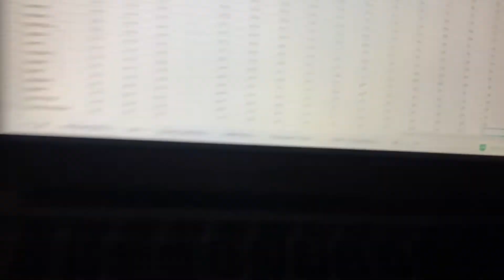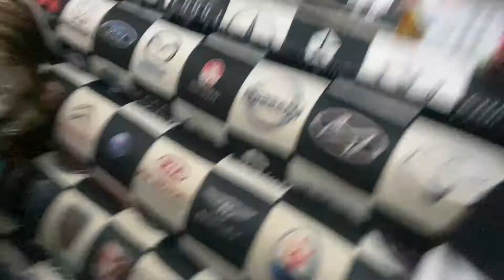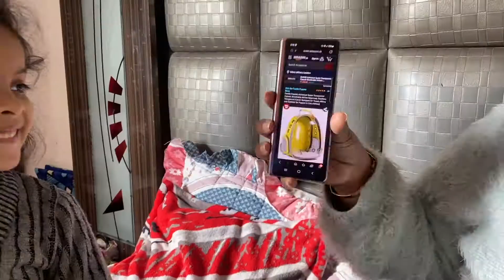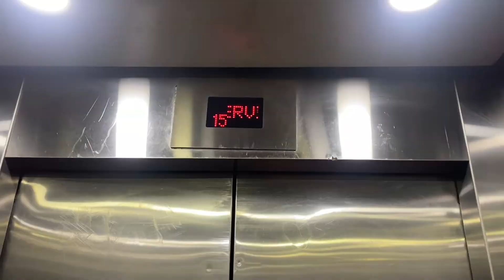Hum dono lift mein phas gaye😨 | Daily Vlog:195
365 days 365vlogs

Hi there!

———vboy:)